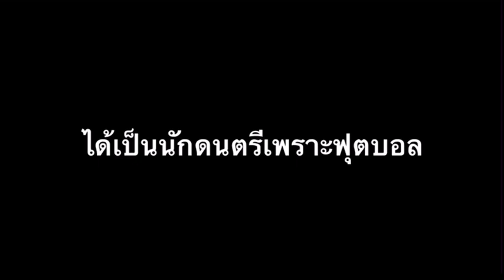เรื่องเล่าในวันวาน EP.6.5 : เพราะฟุตบอล..จึงได้มาเป็นนักดนตรี